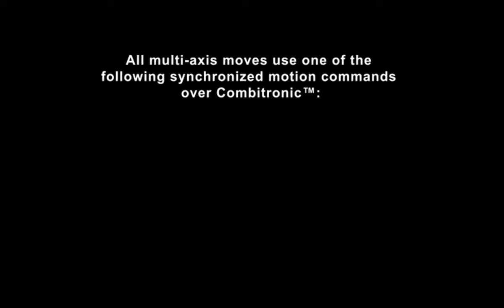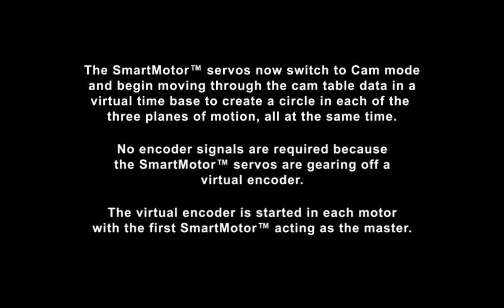Linear Interpolation with Table Top Robot and SmartMotor™ Combitronic™ Technology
The Moog Animatics SmartMotor™ with Combitronic™ technology has removed the barriers between multiple integrated motors through a simple command structure that allows any one SmartMotor™ to command linear interpolated paths across multiple SmartMotors at once. The Synchronized Motion command set opens the door to direct control without the need for any centralized processor. The user may command Path Velocity, Acceleration, Deceleration and Target points in three Cartesian dimensions.